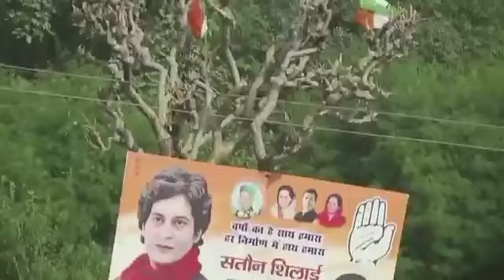🔴अभी की ताजा खबर||LIVE Priyanka Gandhi in HP||हिमाचल में प्रियंका गांधी की ताबड़तोड़ बड़ी घोषणाएं